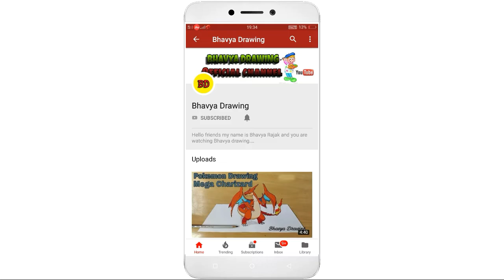Pokemon Drawing ! How to Draw ASH y Pikachu. ASH & Pikachu.